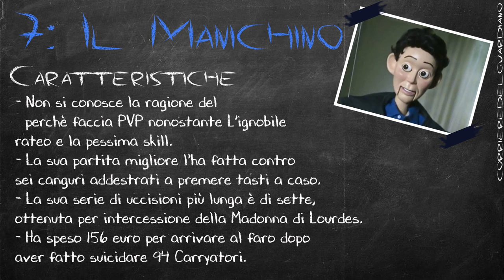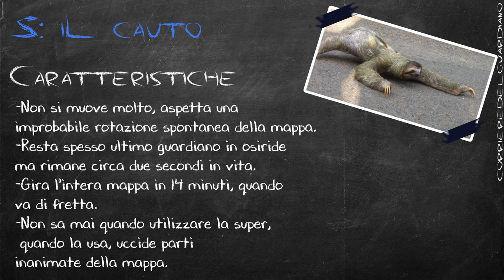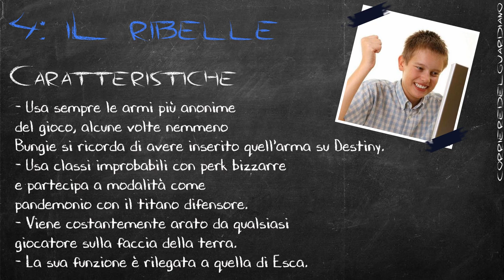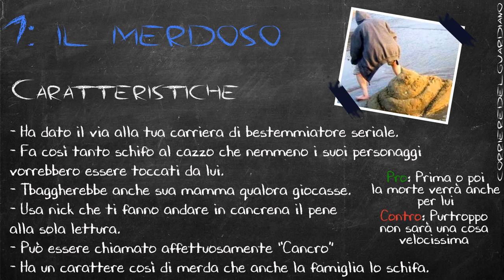Destiny - Top 7 - I Peggio individui del crogiolo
Prima e ultima puntata della top7: I Peggio individui del crogiolo

Yutube